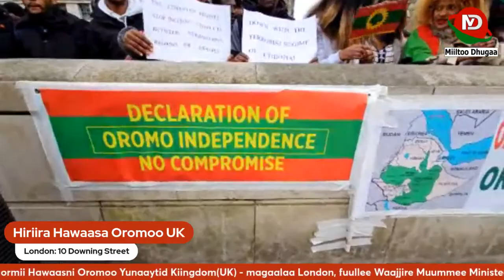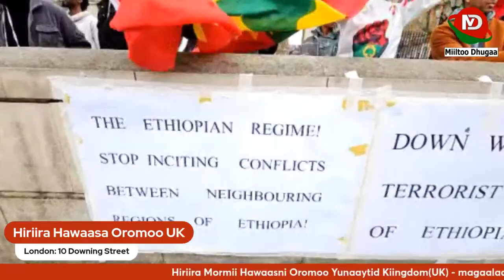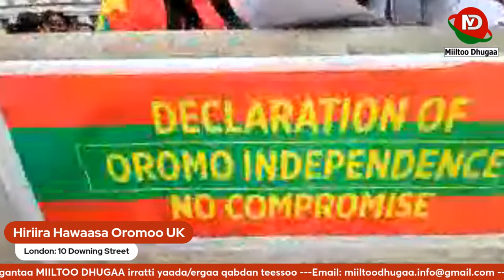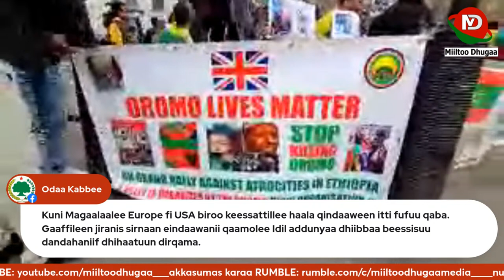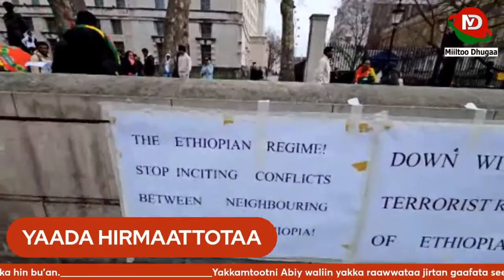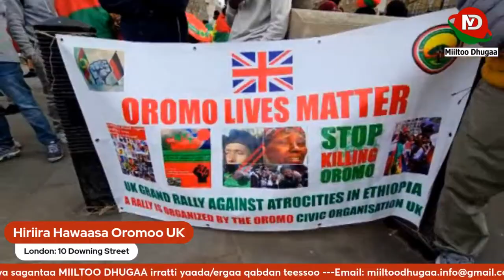Hiriira Mormii Hawaasa Oromoo Yunaaytid Kiingdom(UK) -Bitootessa 7, 2024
QOPHII ADDAA:   Hiriira Mormii Hawaasni Oromoo Yunaaytid Kiingdom(UK) - London, 10 Downing Street:     Post code  SW1A 2AB